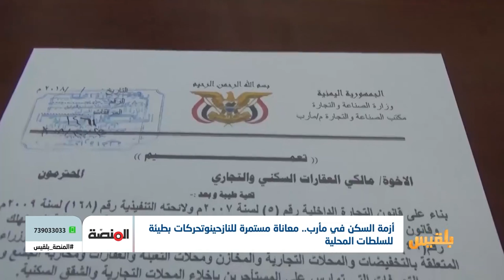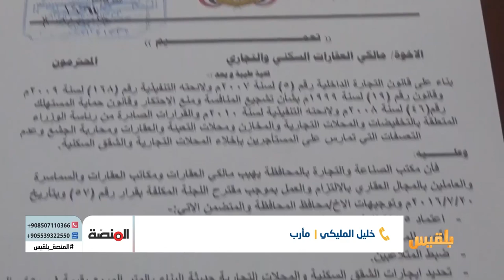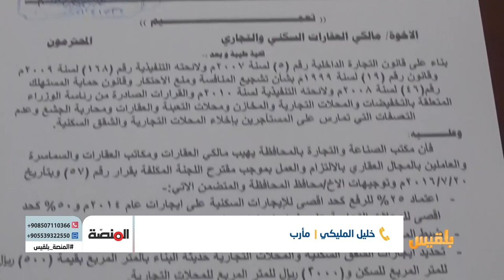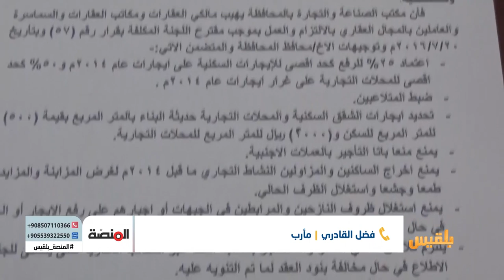المنصة |أزمة العقارات في محافظة مأرب ودور السلطات المحلية تجاهها | تقديم: سامي السامعي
محافظة مأرب التي أصبحت قبلة لأغلب النازحين من عموم محافظات الجمهورية اليمنية، ومنذ انقلاب المليشيا على الدولة ومطاردة معارضيها
لجأ الكثيرون إلى مأرب كملاذ آمن، كونها من أوائل المحافظات المحررة، عاشوا فيها قرابة الأربع سنوات، فأصبح قوام سكان هذه المدينة قرابة الثلاثة ملايين نسمة، يشكل النازحون نسبة تسعين في المئة منهم.
رفع النازحون في المحافظة أصواتهم مناشدين السلطات المحلية إيجاد حل يقيهم جشع ملاك العقارات التجارية والسكنية، لكن رد السلطات المحلية والمتمثلة في مكتب الصناعة والتجارة في المحافظة، جاء موجها لمكاتب العقارات ومالكيها والسماسرة والعاملين في مجال العقارات بالالتزام بمقترح اللجنة المكلفة بهذا الخصوص والذي ينص على اعتماد زيادة خمسة وعشرين في المئة على إيجارات العام ألفين وأربعة عشر كحد أدنى، وخمسين في المئة كحد أقصى.
عن مشكلة الإيجارات المرتفعة للعقارات السكنية والتجارية في محافظة مأرب ومعاناة السكان من هذا الأمر وعن دور السلطات المحلية تجاه هذه المشكلة سيكون موضوع حلقتنا لهذا الأسبوع من برنامج المنصة